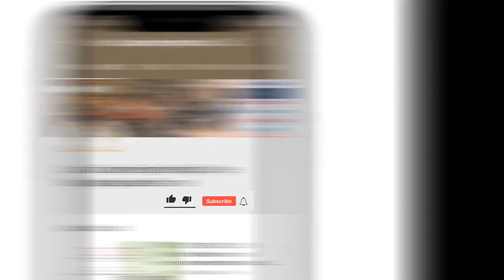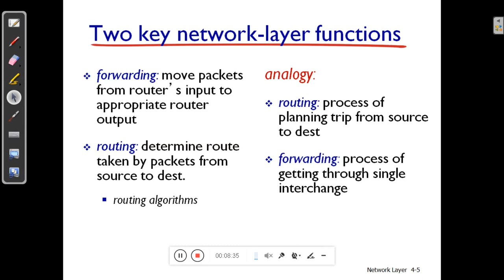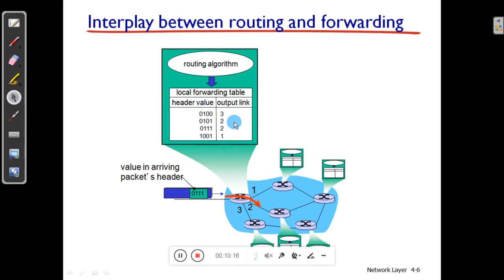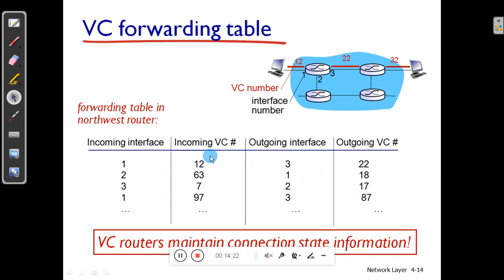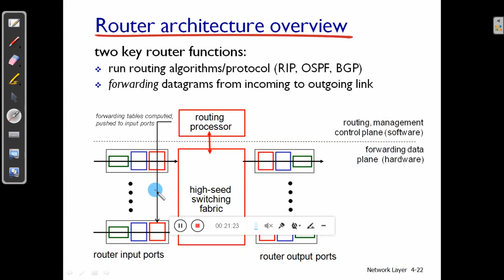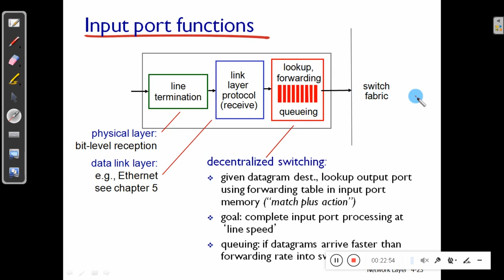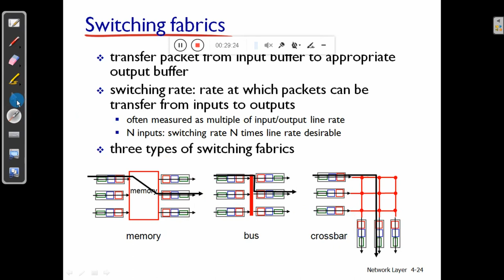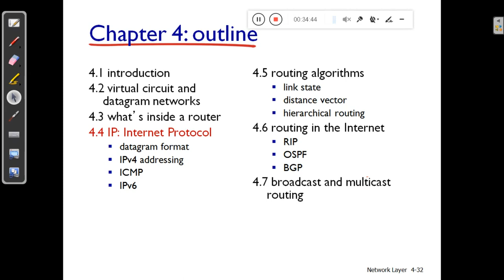VTU CNS 18CS52 M3 L7 Introdcution to Network Layer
This video will explain about  introduction to Network Layer  useful for the 5th sem students of CSE/ISE

Lecture By: Vasanth Nayak, Department of Information Science and Engineering, Canara Engineering College Mangalore